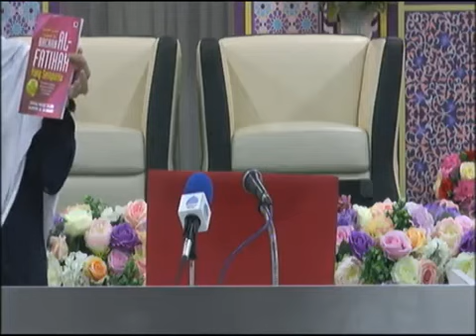Ustaz Abu Dzar bin Adanan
Talaqi dan Tadabur Al-Quran 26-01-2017 bersama Ustaz Abu Dzar bin Adanan